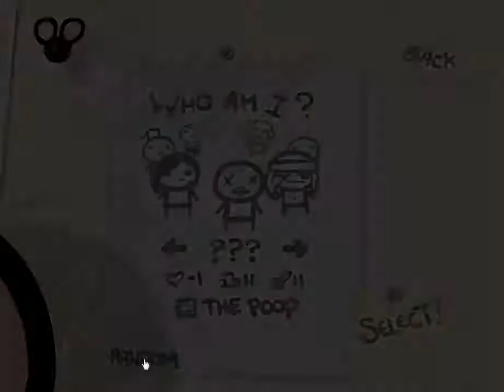Icy Plays: Binding Of Isaac Ep 7 "Epic Blue Baby"